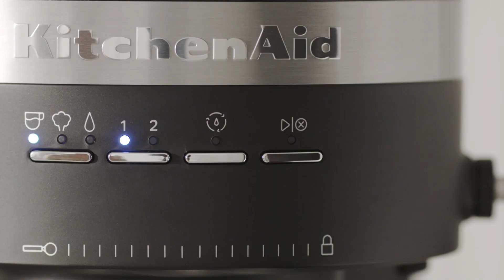Allumer votre machine à espresso KitchenAid | KitchenAid Belgique